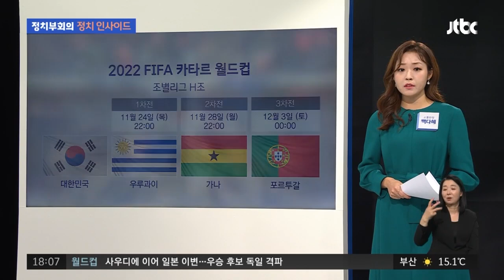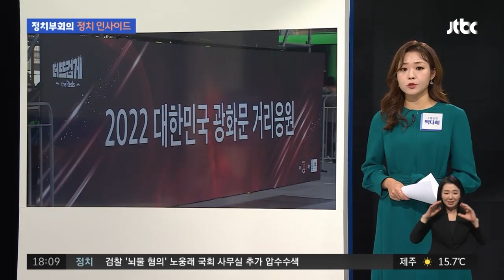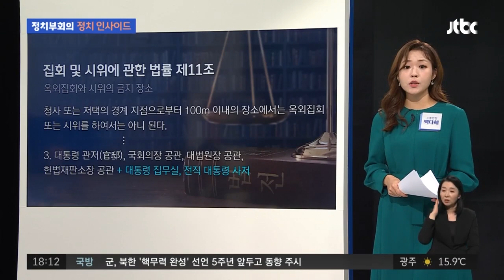우루과이와 결전…벤투 감독 "손흥민 출전 가능" / JTBC 정치부회의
오늘(24일) 밤 10시, 우리나라의 카타르 월드컵 첫 경기가 시작이 됩니다. 남미의 전통 강호, 우루과이와 승부를 펼치게 되는데요. 부상으로 안면 보호 마스크를 쓴 손흥민 선수의 출전 가능성은 높아 보입니다. 벤투 감독이 그렇게 얘기를 했죠. 그리고 월드컵 초반, 아시아 국가들의 돌풍 아주 뜨겁습니다. 오늘은 우리나라 차례라고 볼 수 있는데 관련 소식을 축구 전문가 백다혜 반장이 정리했습니다.